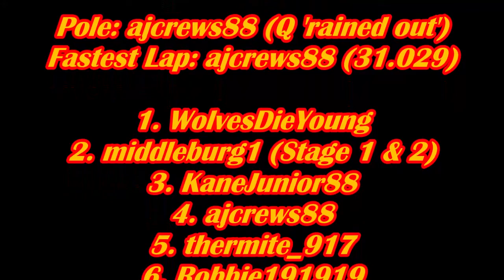PJRS Season 2: Las Vegas (Cup)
The full race (My POV) from one of our best races of Season 2.

PSN's: middleburg1 & thermite_917

Intro/Outtro Music: Track #4 NASCAR '98 Soundtrack